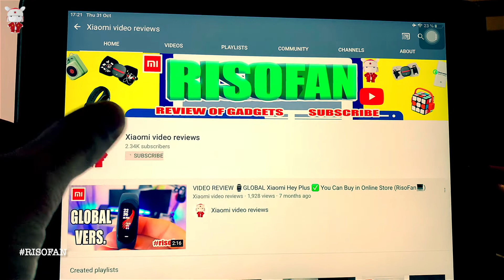Xiaomi Boy Child Puzzle Toy Car rc Professional Drift 5+ High Speed Remote Control.